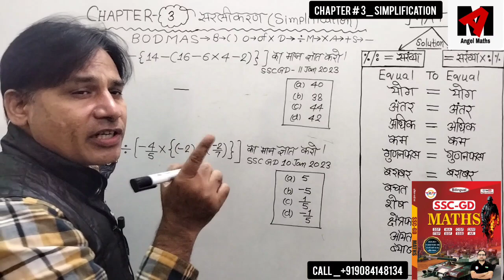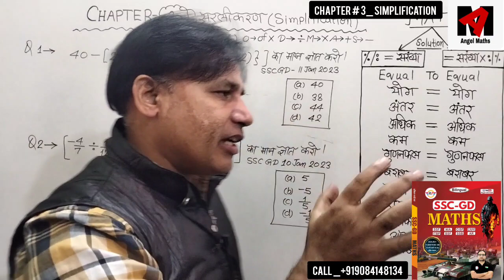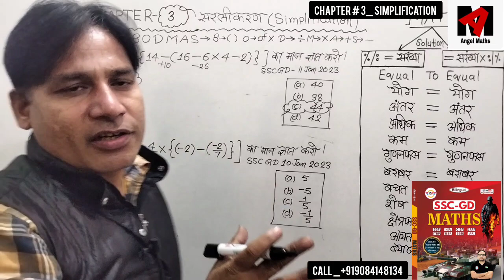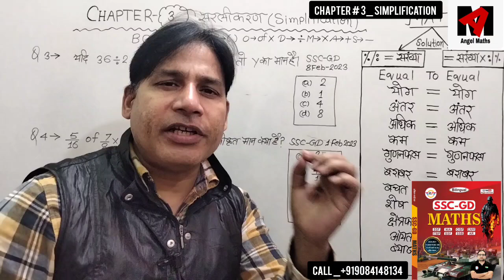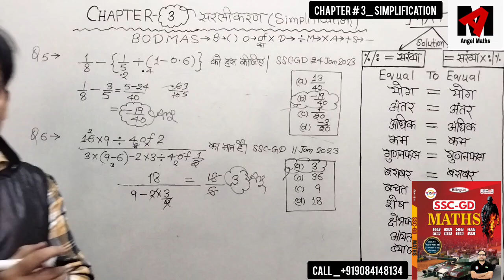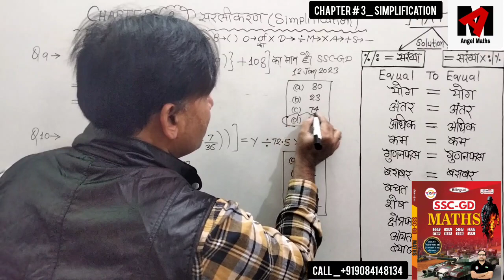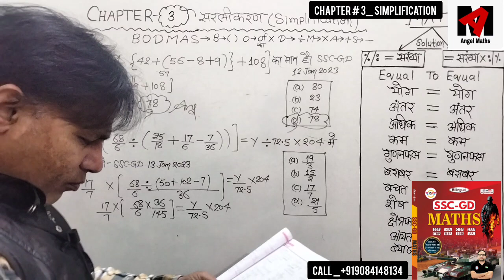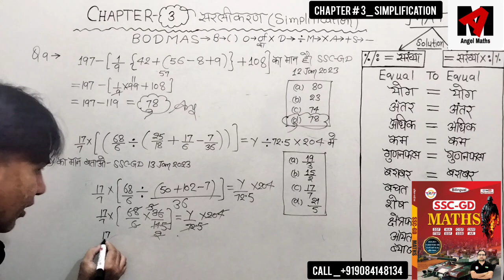SSC GD MATHS | ANKIT BHATI SSC GD MATHS BOOK SOLUTION | RWA SSC GD MATH | SIMPLIFICATION | सरलीकरण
The video is made for UP police constable Maths questions solution.ankit bhati maths book solution.